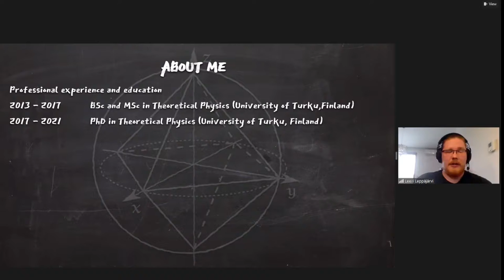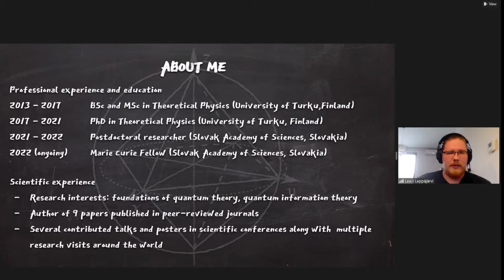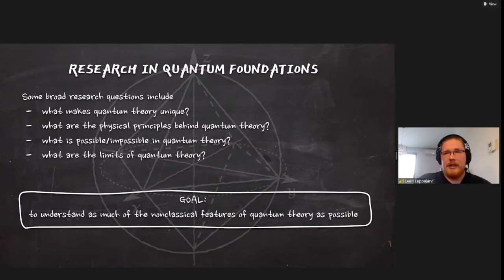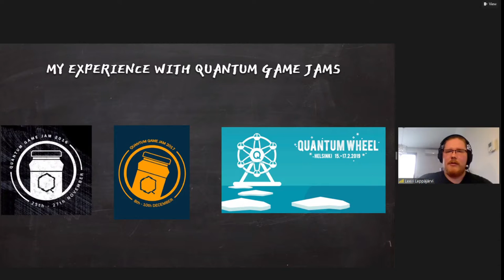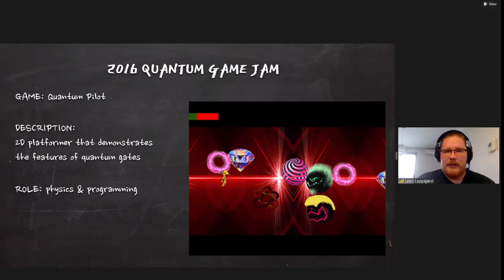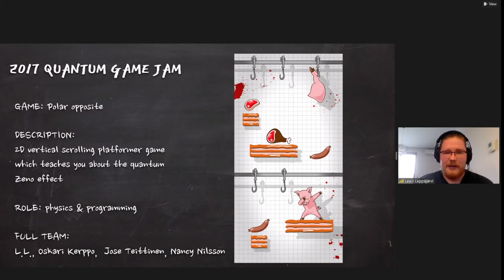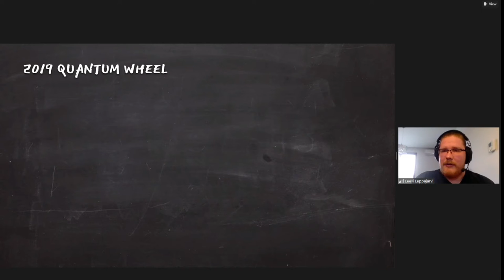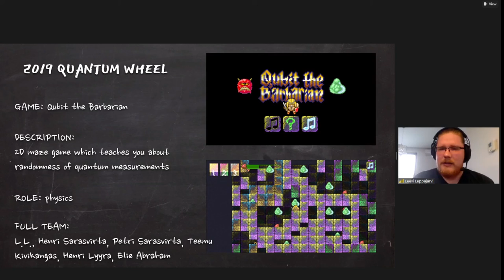QGJ2022 | Quantum game jam: a physicist's perspective by Dr. Leevi Leppäjärvi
Dr. Leevi Lepääjärvi is a postdoctoral Researcher at Slovak Academy of Sciences. He graduated from his PhD studies in the University of Turku.

Quantum Game Jam 2022 was organized together by Laura Piispanen from Aalto University, Daria Anttila from the University of Turku and Natasha Skult from IGDA Finland to bring talented people together in order to create quantum games through a single weekend.